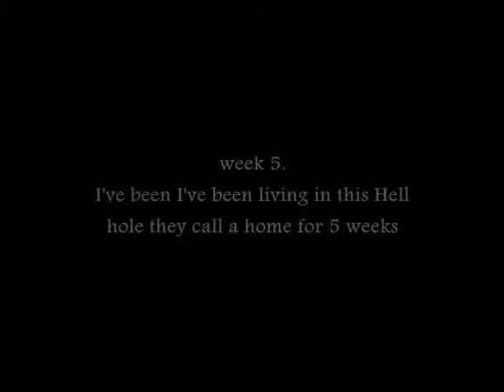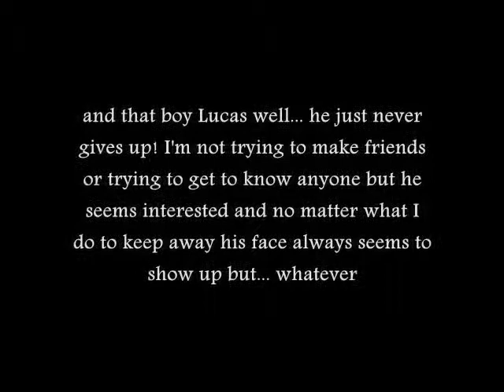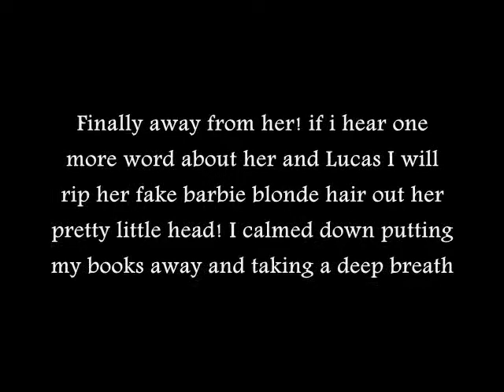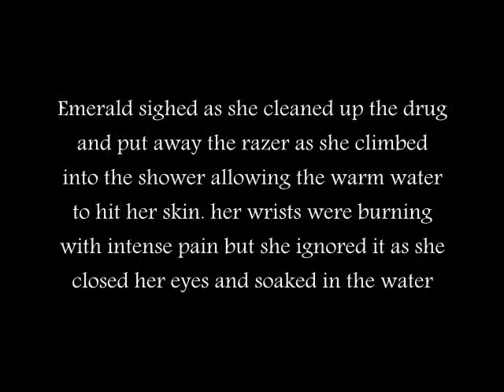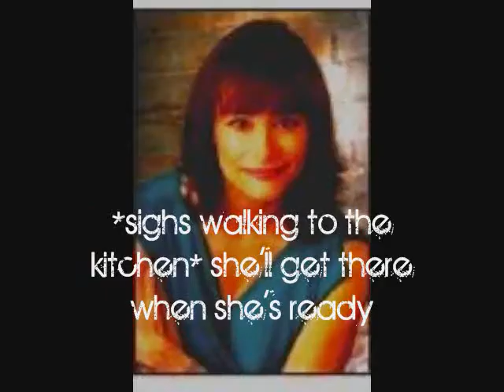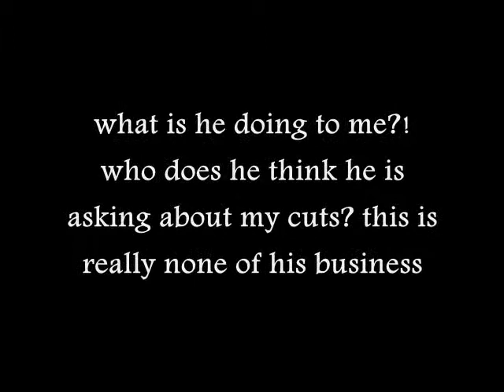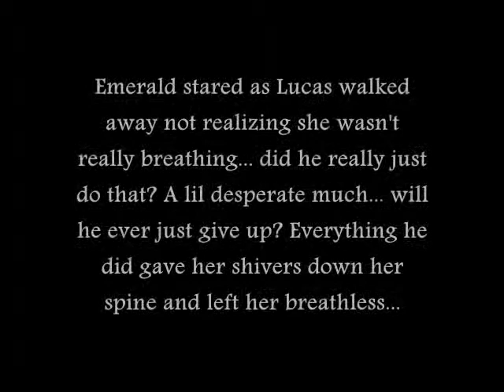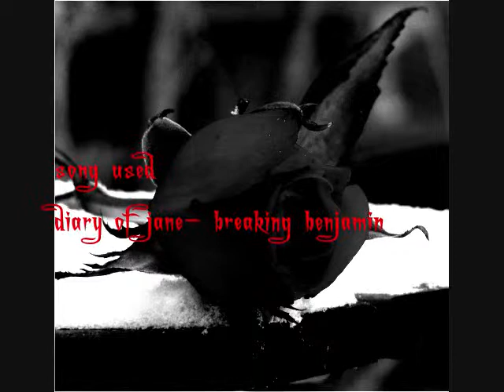black rose 1x03 He's Mine!!!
3rd episode of black rose
and a lil drama
I think it's crappy but whatever maybe you don't

anyways you are probably wondering why they are not together yet
well it's coming they are gonna get together but Emerald has to play hard
to get first :)